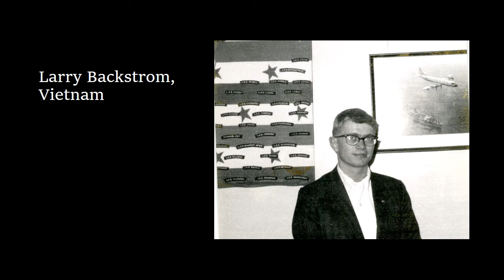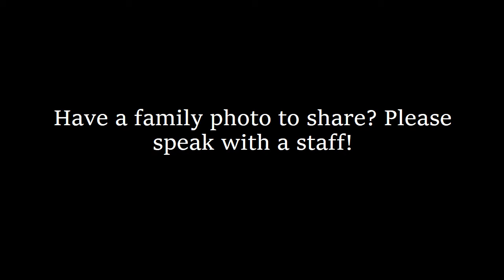Cook County Servicemembers June 8 2017